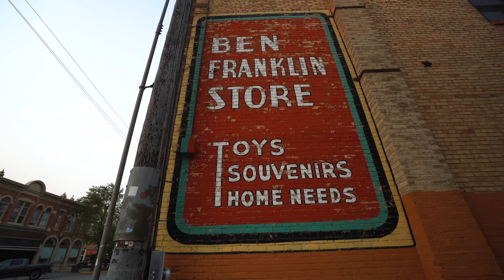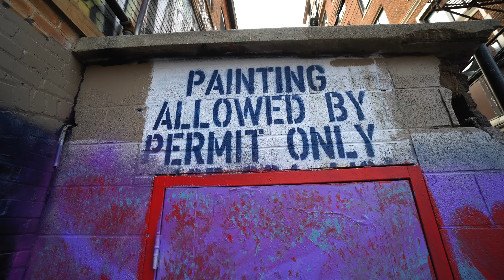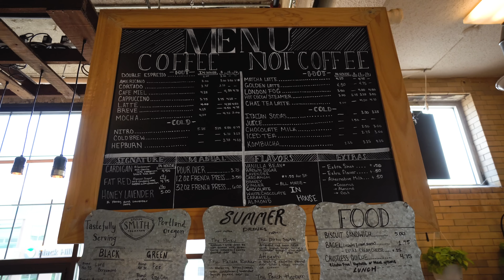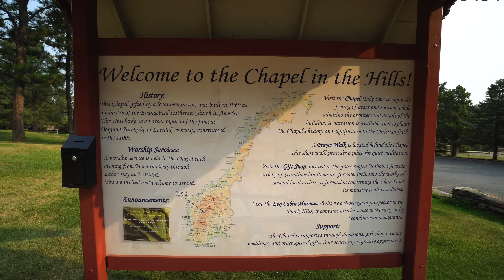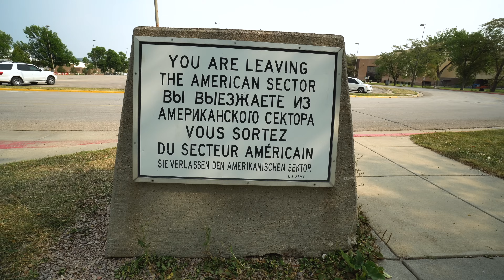Exploring Rapid City, South Dakota: Art Alley, Chapel in the Hills, food, & presidents!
After 3 fun days exploring the Black Hills region of South Dakota, we have started our trek east and first up: Rapid City! We spent the day seeing more presidents, checking out some unique sights from Norway and Berlin, grabbing coffee, seeing art, and eating Indian food. It was a fun little city adventure!

Chapel in the Hills (We forgot to mention this, but it’s free to visit and they run off of donations from visitors)